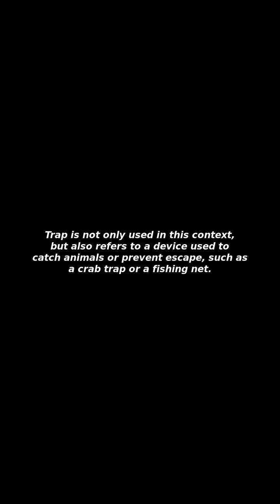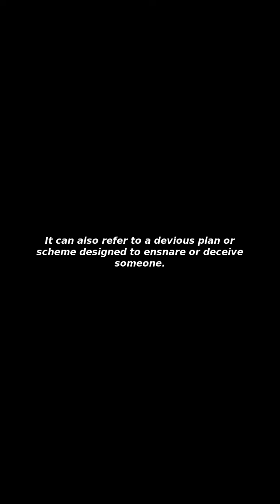[Issues&Trends] Trap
I Will Tell You about "Trap"!